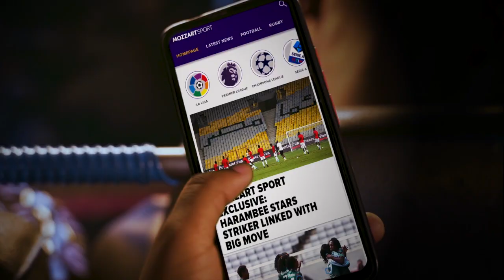Dennis Oliech & Patrick Oboya visit Mozzart Sport Kenya